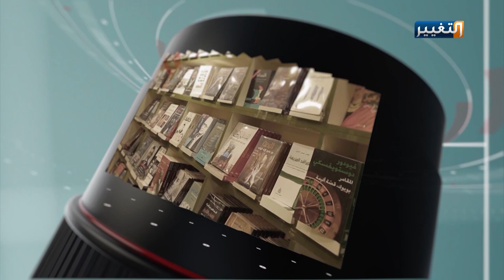أبو الخصيب.. المندي والمشخل بنكهة الطيبة العراقية وبأنامل الرجال | جولة مراسل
أبو الخصيب.. المندي والمشخل بنكهة الطيبة العراقية وبأنامل الرجال
برنامج جولة_مراسل – مع المراسل: اركان تقي
تابعوا قناة_التغيير عبر التردد التالي | نايل سات 12398-عمودي